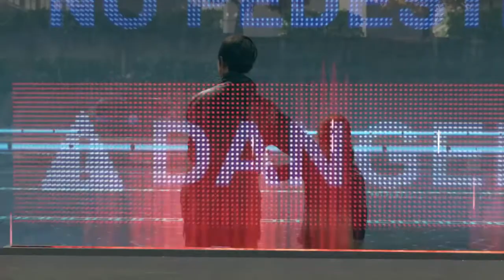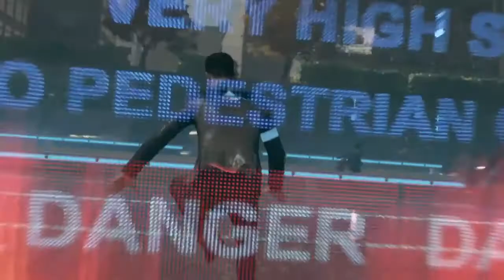Detroit Become Human 底特律 變人 120 卡菈 好像很少人換這套服裝